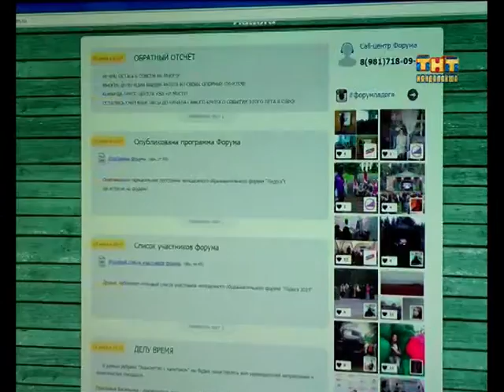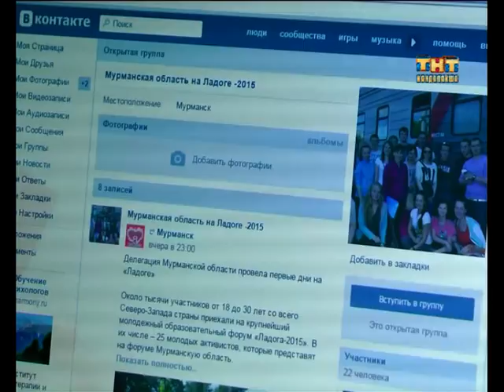Молодежный форум "Ладога-2015" 23.06.2015